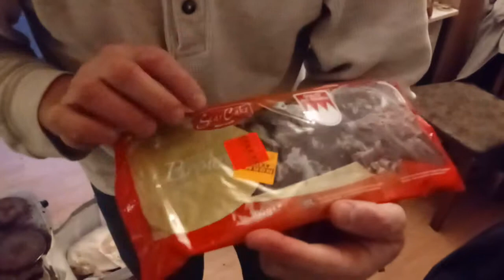Беженцу из Украины в Германии Баварии дали продукты на 1 неделю. 2